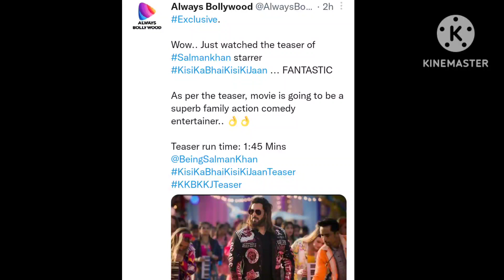तो अब आई वो बड़ी खबर सामने जिसका Fans को था इंतज़ार Shehnaaz Gill Salman Khan Kkbkkj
अब आई वो बड़ी खबर सामने जिसका Fans को था इंतज़ार Shehnaaz Gill Salman Khan Kkbkkj

Thankyou.👍🏻👍🏻